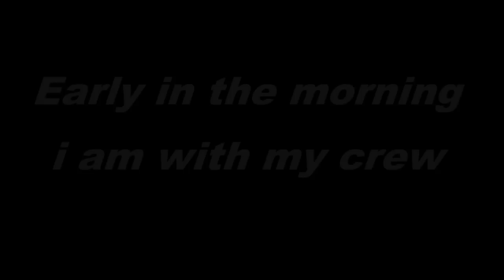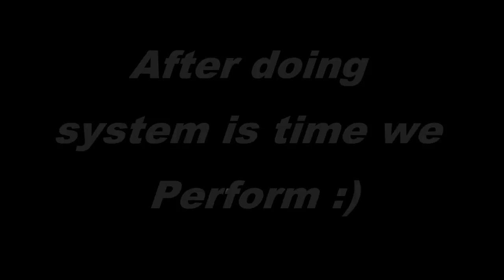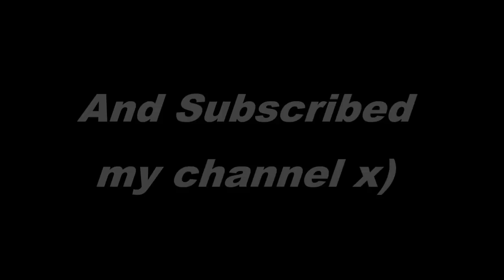Timothy ah long @ Vlog - 24.04.12 Performance [ u sexy and i know it ]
I am happy for this perform . I saw my fan and support there scream us , thank you guys !!!